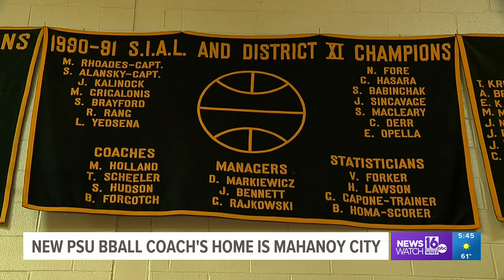New PSU basketball coach's home is Mahanoy City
Many Penn State fans in our area are excited to have a hometown guy as the new basketball coach for next season, some don't know how he fell in love with the game.